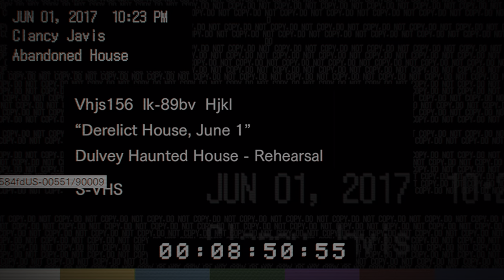Resident Evil 7 (Too Scared to play)